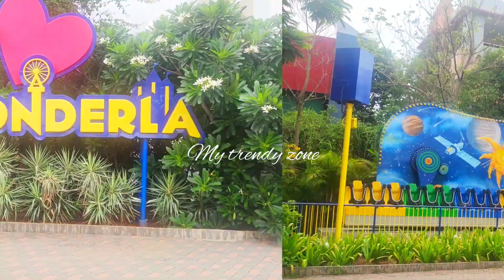Wonderla Hyderabad vlog maaaaa🚿